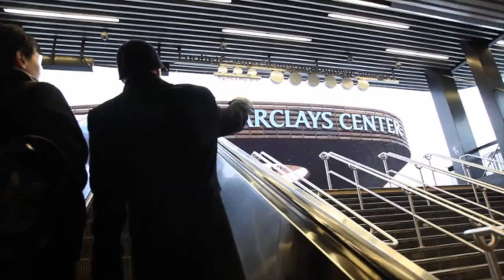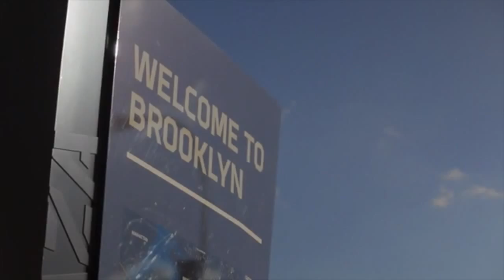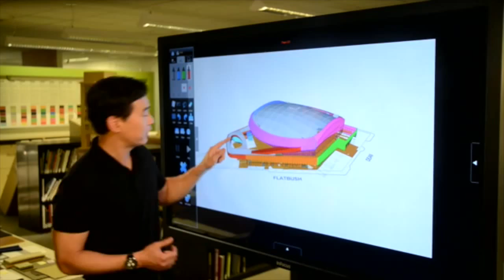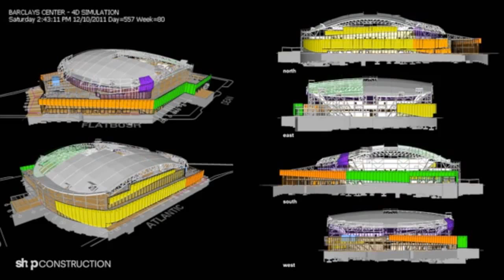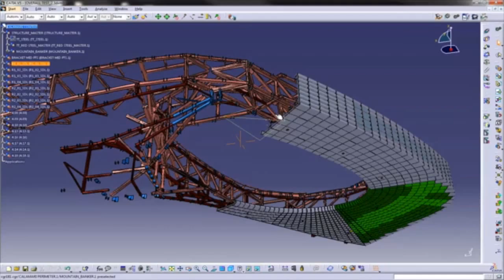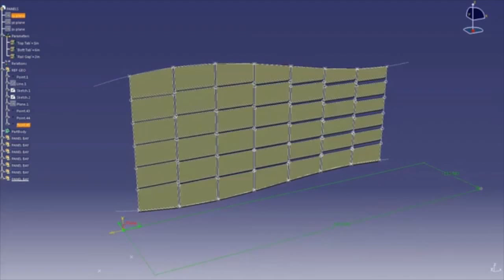Cool Spaces! Segment — Performance Spaces: Barclays Center, by SHoP Architects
Watch a complete 18-minute segment from the Cool Spaces! TV show: Barclays Center, by SHoP Architects.

Why does Barclays look and function the way it does? What did developer Bruce Ratner hope to accomplish — and how did SHoP make it a reality? Learn more about this compelling Brooklyn building, understand the architectural and design ideas behind it, and visit spaces that only a select few get to see. From Episode 1: Performance Spaces.